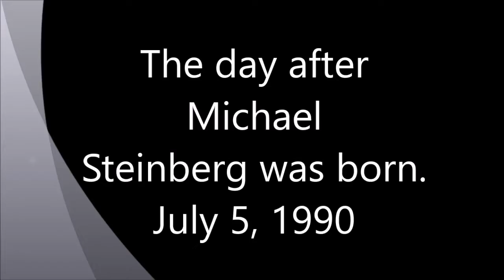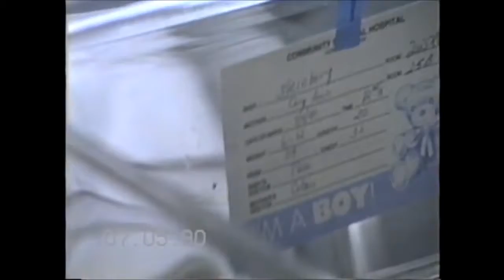July 5, 1990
This is the day after Michael Steinberg was born.  July 5, 1990.